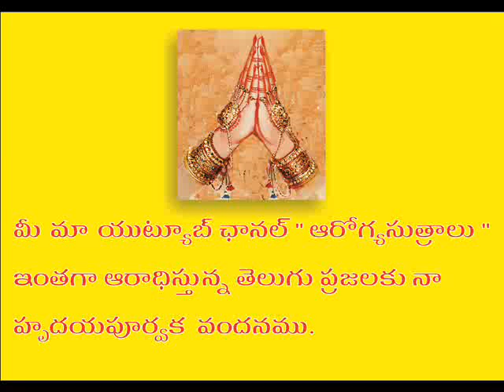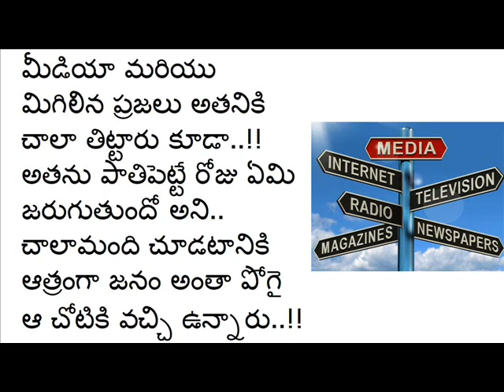ప్రతిమనిషి తెలుసుకోవాల్సిన ఒక అద్భుతమైన సందేశం..!! ఇంతకంటే మంచి సందేశం ఉండదు. Part - 1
ప్రతిమనిషి తెలుసుకోవాల్సిన ఒక అద్భుతమైన సందేశం..!! ఇంతకంటే మంచి సందేశం ఉండదు.